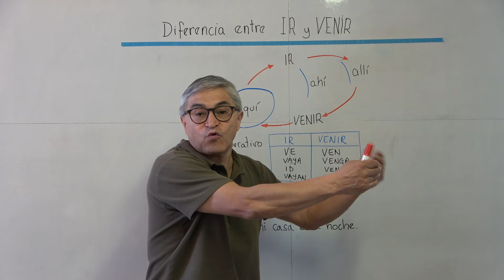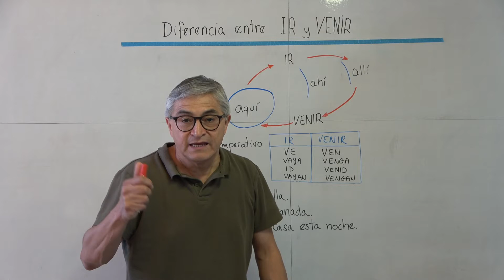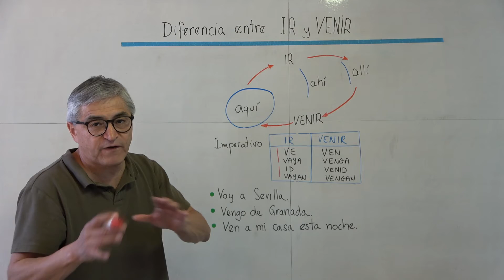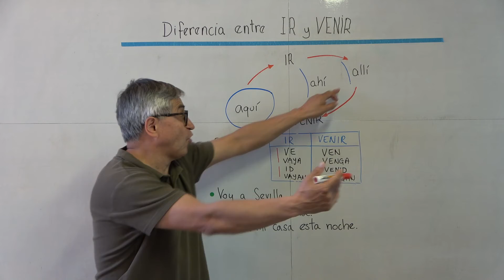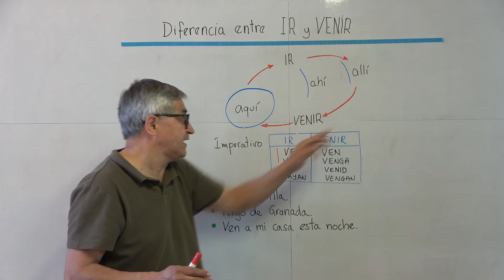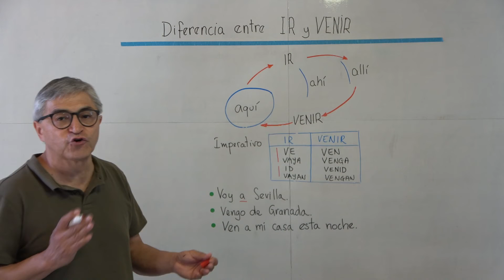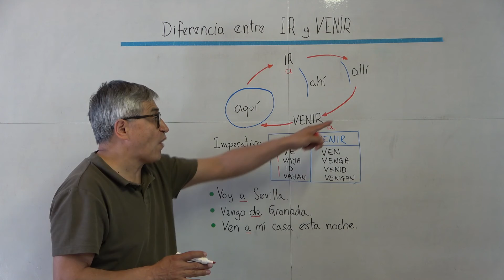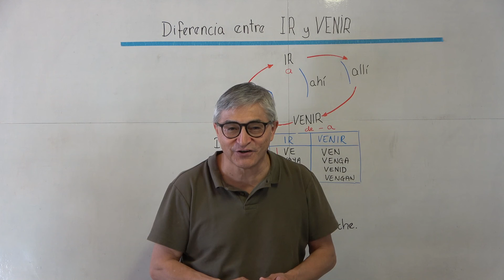Diferencia entre IR y VENIR - Español ELE - Gramática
Uso de los verbos IR y VENIR